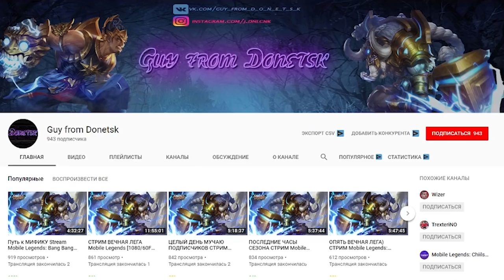ОБНОВЛЕНИЕ 1.3.46 (ПАТЧ) ВЭЙЛ СКОРО БУДЕТ ДОСТУПЕН!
Mobile Legends